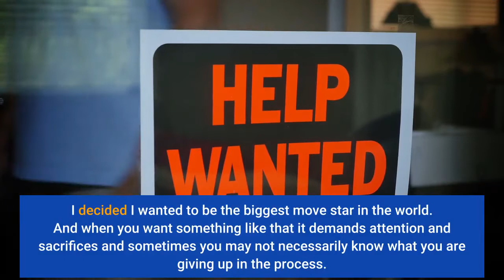Will Smith’s Rapping Reading Spoken Word Book Tour The Brooklyn Stop Had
Will Smith started the night rapping — then settled in next to Spike Lee as a Hollywood star and now an author. Whatever he did onstage, the multi-talented actor was cheered by adoring fans in the filled-to-capacity 3, 000-seat historic Kings Theatre, a grandly restored former 1929 movie palace-turned-performance space in the heart of Brooklyn. This was a book event unlike most to promote his new autobiography Will. Copies piled high on tables were included with a ticket. Will was written over three years with Mark Manson after Smith said he’d reached a pinnacle of success and was ready to “give back. ” The night was a video-music-storytelling voyage through his life as a kid in West Philly to stardom to self-actualization. He read from the opening chapter, called “Fear” (of his former military father mostly) and closed with a story about the two reconciling in the weeks before his dad’s death in 2016. At one point he moved to a stool and spoke accompanied by a background piano. At another the former Fresh Prince of Bel-Air was joined by his former castmate and rap partner DJ Jazzy Jeff. (The duo were the first rappers to win a Grammy for the Best Rap Performance for the single “Parents Just Don’t Understand” in 1989. )“Desire is when you want something for you, and purpose is when your desire encompasses the wellbeing of others, ” Smith said. “It’s really a slippery slope. I decided I wanted to be the biggest move star in the world. And when you want something like that it demands attention and sacrifices and sometimes you may not necessarily know what you are giving up in the process. ”An ace storyteller, he voiced Quincy Jones forcing him to unexpectedly audition for Fresh Prince at a massive birthday bash at the “Thriller“ producer’s mansion. Then-NBC executives Warren Littlefield and the late Brandon Tartikoff were both guests and the contract was signed that night for Smith to headline the iconic show that ran from 1990 for six seasons. He didn’t dwell on his long run of Hollywood hits, except for a mention of the 1996 blockbuster Independence Day. His dad called him at 3 a. m. PT the morning after opening night and said: “Did you see the numbers? Remember when I told you there’s no such thing as luck…Only what you make…Remember I told you, luck was where opportunity meets preparation? Man, that’s a bunch of bullsh*t, you’re the luckiest motherf*cker ever. ”(An extended trailer for King Richard, which opens November 19, played before he came on stage. Smith plays Richard Williams, the father of tennis stars Venus and Serena. )Smith and Lee talked lovingly about their grandmothers. Smith called his Gigi. “She taught me about faith about god about love, what it looks like, what it feels like, ” Smith said. He recalled what happened after she found a book of his early teenage rap lyrics and wrote a note inside. It said, “Dear Willard, truly intelligent people do not have to use words like this to express themselves.